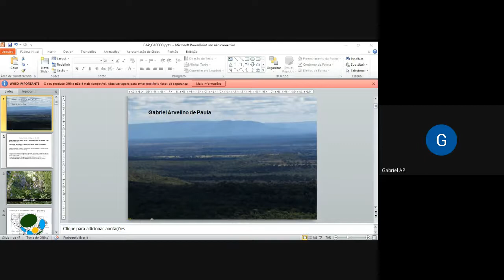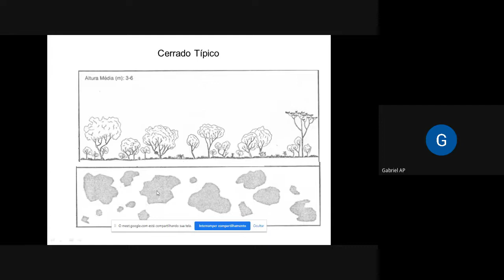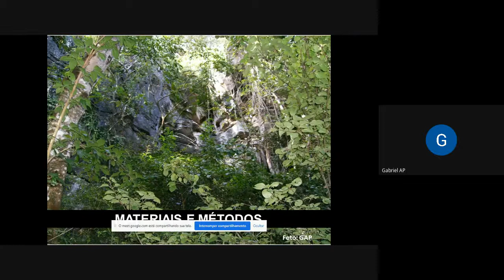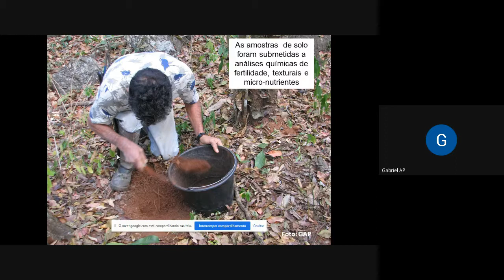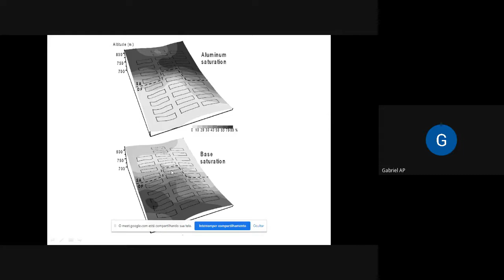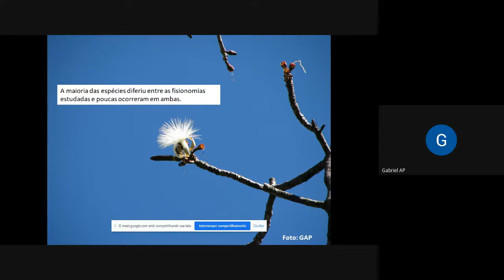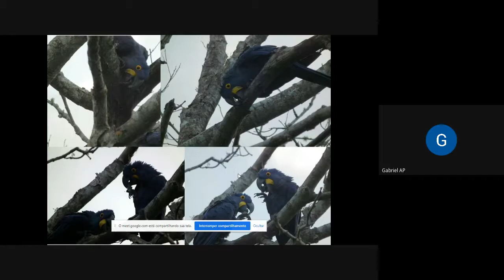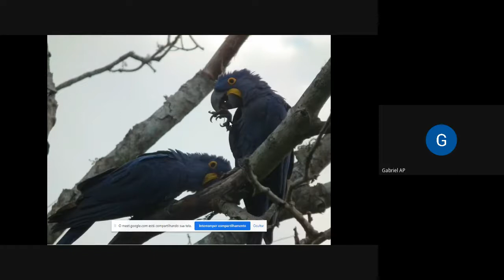Gabriel A. de Paula – Novidades nas florestas do Bioma Cerrado – estudos de caso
Apresentação de qualificação de doutorado.